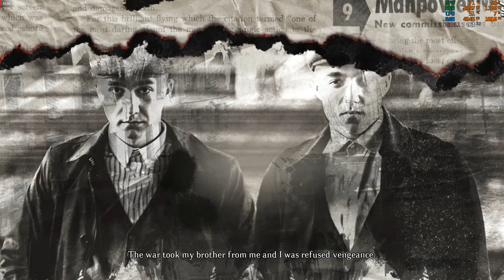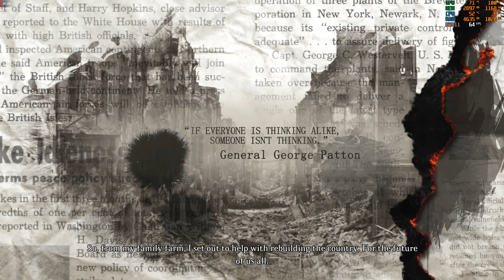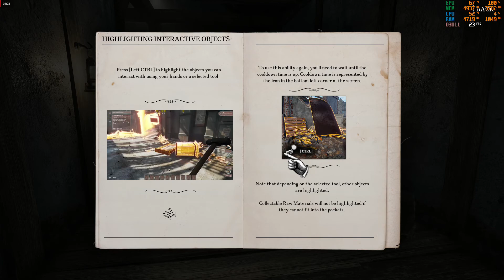WW2 Rebuilder Game Play Part 1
In WWII Rebuilder you will make cities destroyed in World War II come back to life. Use various heavy equipment to clear away debris and grab the bricks yourself to rebuild the walls of houses where people will live happily again.

And Share ❤ for more content, Thank you

PC Specs
Motherboard . Gigabyte A320M-H-CF
SSD . 240gb
M.2 . 1tb